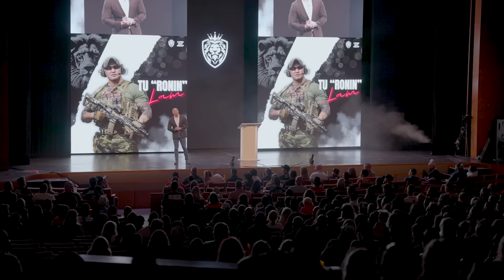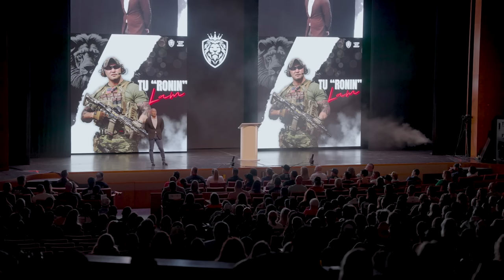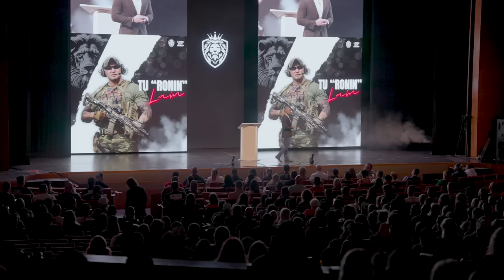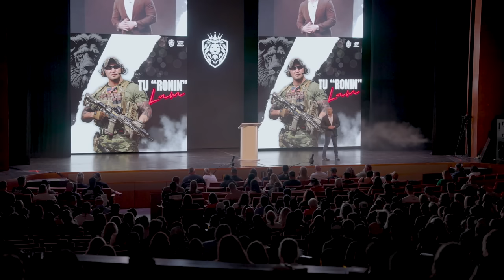A Message that will Change Your Life (浪人)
Keynote Speaker at the Lion's Den Live in Salt Lake City, Utah (Sept 16, 2023)
Please join me as I speak on my journey and my search for the meaning of life.  Turning Pain into Purpose.